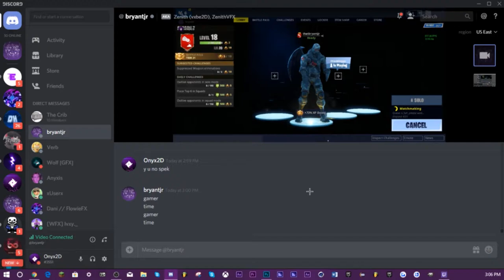Intro: [Ofek] | Paid $2.00 | Onyx2D | new stuff in shop!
Client: Ofek
Song: AJR - Drama
Font: Big John
Program: After Effects CC 2019, After Effects CC 2018
Work Time: 5 hours (ish)

Prices:
2D Pro Intro: $2
2D Simple Intro: $1
2D Outro: $2
GFX: $5